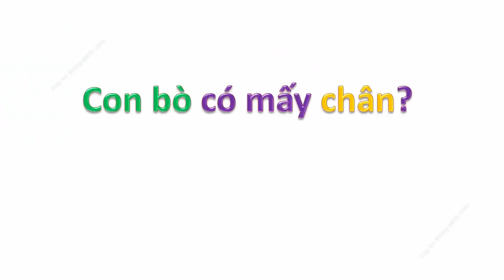Dạy bé học các con vật | em tập nói động vật Tiếng Kêu Con Bò | dạy trẻ thông minh sớm